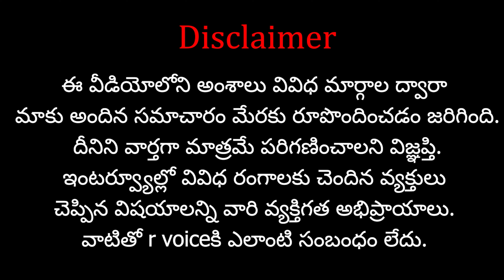లోక్ మంథన్ గురించి కిషన్ రెడ్డి మాటల్లో.. | Kishan Reddy's words about Lok Manthan..| R Voice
Support 'R VOICE' through your contributions:
Our Company Account Details:
Account No:  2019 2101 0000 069
IFSC Code: UBIN 0920 193
Bank: Union Bank of India